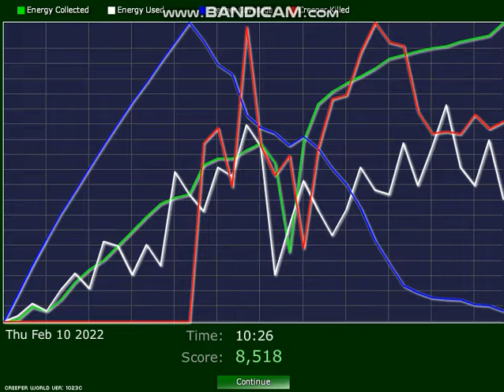Creeper World Ever More kijowe podejście do mapy.